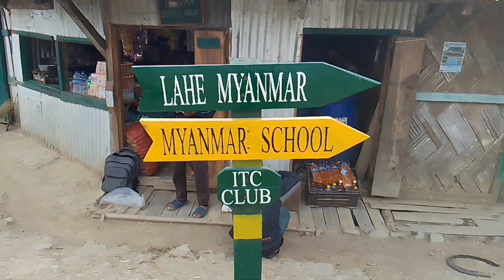Scary 😱😱😱😱 journey longwa to Burma Myanmar langmah village